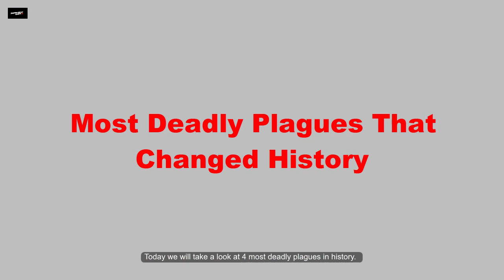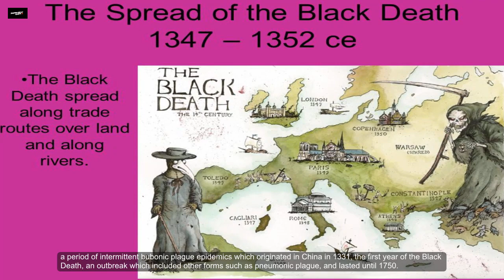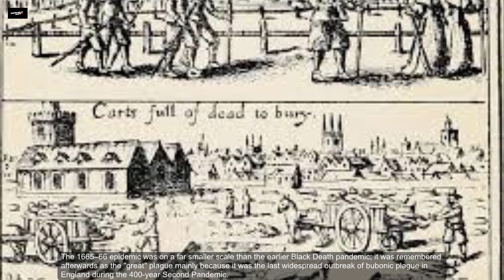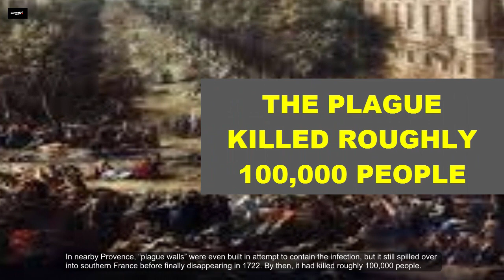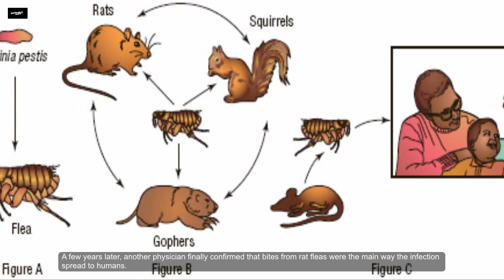Devastating Viral Pandemics That changed History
All through history, disease outbreaks have ravaged humanity, sometimes changing the course of history and, at other times, signaling the end of entire civilizations.
4. The Italian Plague of 1629-31
3. The Great Plague of London
2. The Great Plague of Marseille
1. The Third Plague Pandemic